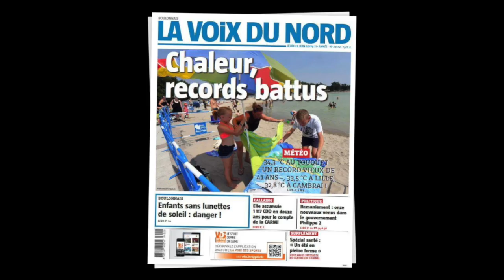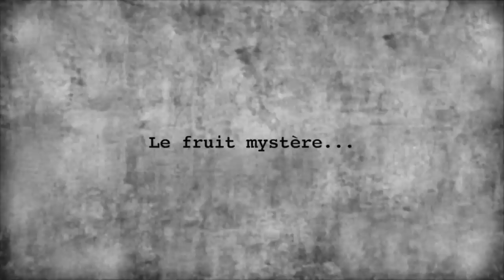Episode 24 : Les carottes sont cuites